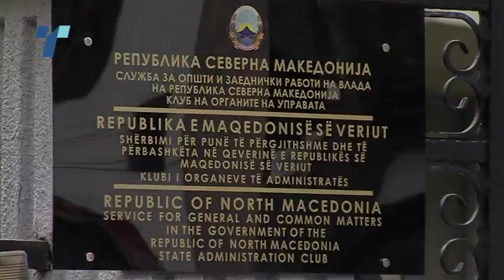Историчарите го завршија првиот дел од состанокот, нема информации дали е постигнат напредок